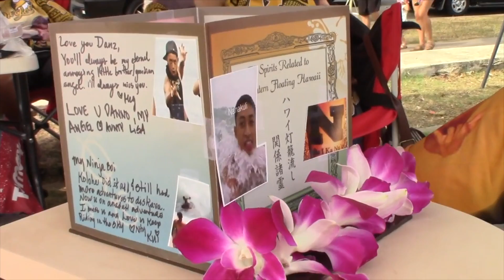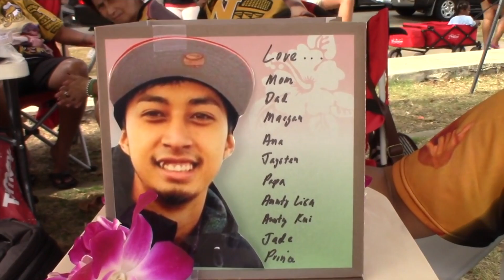Parents of Oahu DUI victim speak out on court congestion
Daniel Mole was struck and killed by a car while changing a tire in February. The suspect in the case had already been charged for DUI in 2016 but the case was dismissed citing court congestion. Daniel's parents react to his death and the court's failure. (Video: Jamm Aquino and Bruce Asato